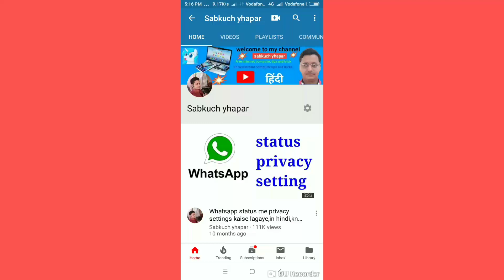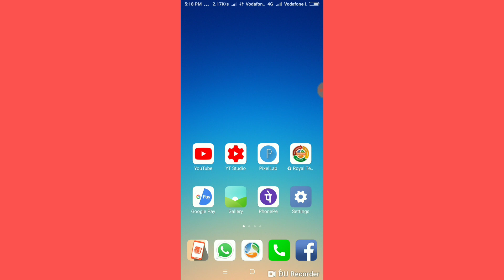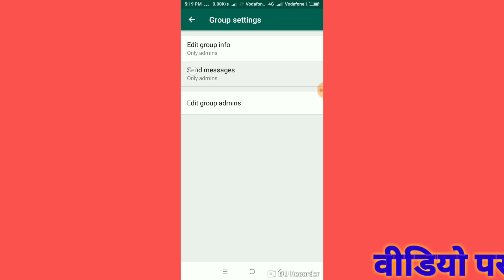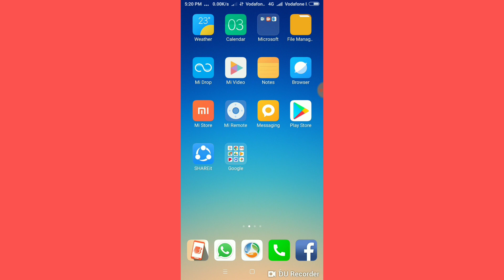Whatsapp group me message bhejne se kaise roke।in hindi।how to stop message in whatsapp group।how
guys is video me jo hum ne aap ko bataya hai wo aap ke liye kabhi khaas hai
agar aap is video ko poors dekh lenge to 100% mai aap se kahta hu ki aap whatsapp group me message karne se rok payenge
but video ko poora dekhna hoga tabhi aap jaan payenge
aur video aacha lage to like jaroor karna achha na lage to dislike kar dena